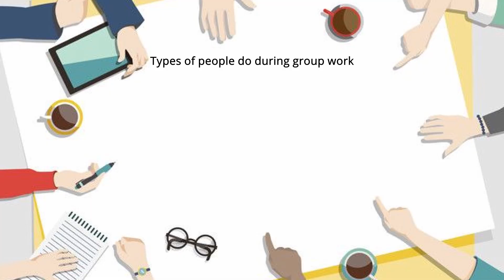Types of people do during group work | IT Tan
- Click the like button 👍
- Say anything you want on the comment  💬💬

Pretty please 🥺🥺